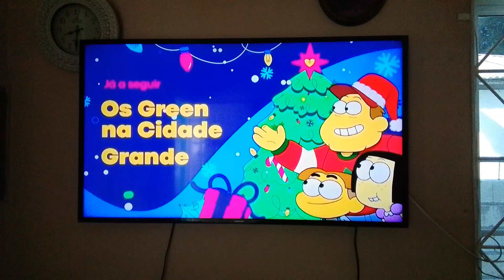Disney Channel Portugal - Next Big City Greens (2023)